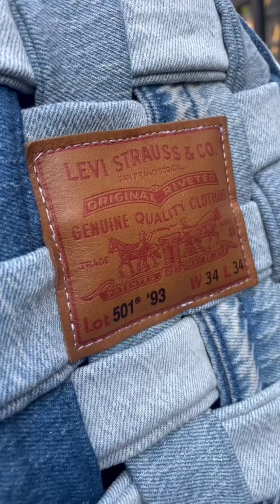A collection of videos making bags from my humble design 2023